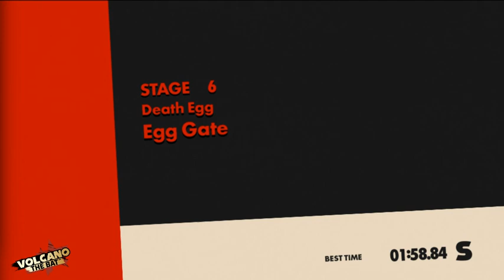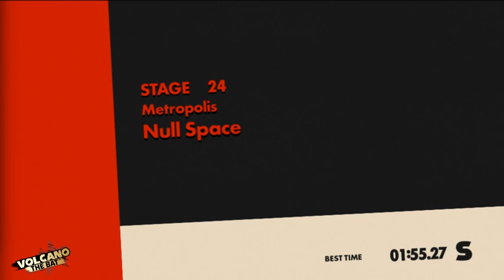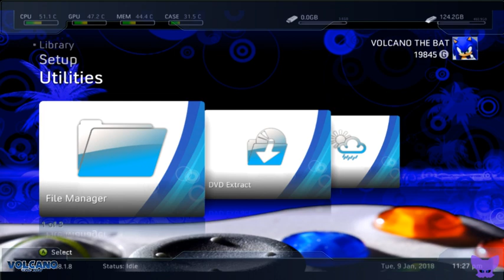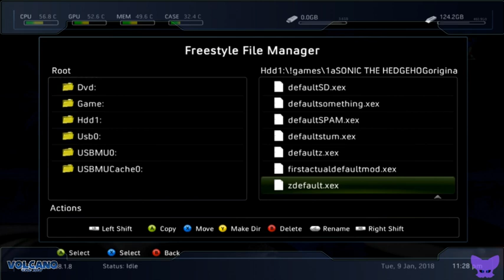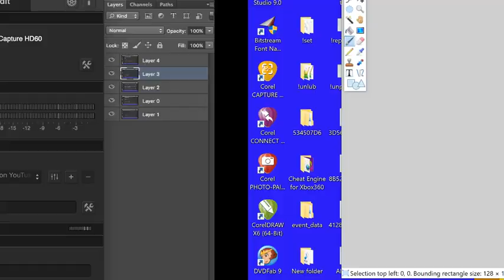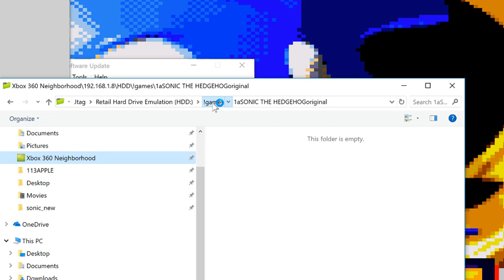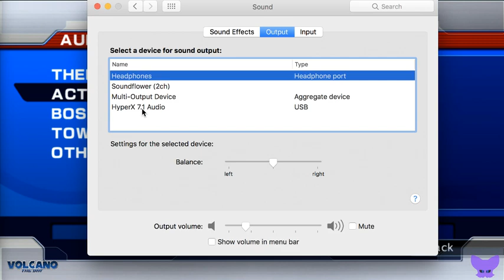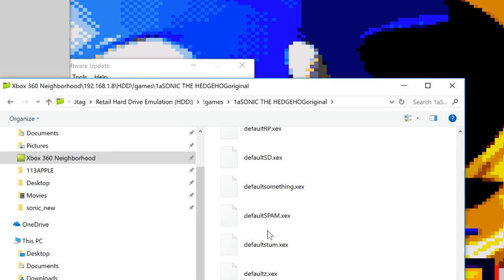Sonic Forces (2017) ~ Super Sonic DLC First Experience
None

Rules:

- Don't advertise or ask for subs. You know what I mean. You'll get kicked quick.
- Don't ask about my identity and stuff.
- Don't spam. Certain channel memes included.
- Don't be a dick to people in the chat. So what if they like 06? We don't have to hate it!
- Don't demand videos. Or just randomly state game names.
- Don't spam for me to notice you. I heart every comment!

That's it! Thanks so much for being here and we hope you enjoy your stay.